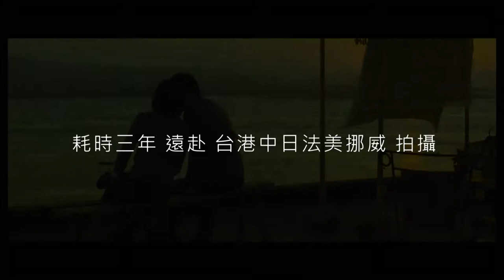2022 TFFB | Crack and Light | "Let the Wind Carry Me" Trailer | 《乘著光影旅行》預告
Synopsis / 影片介紹
Summer Snow (1995), In the Mood for Love (2000), Millennium Mambo (2001): Just three of the classic Chinese-language films shot by prolific Taiwanese cinematographer Mark Lee Ping-Bing. Lee’s grasp of the subtleties of color, light and shadow allows him to capture the details of life in a scene’s overall surroundings. His ability to create gorgeous compositions through a keen eye for the visual world has earned him the name, “The Poet of Light and Shadow”.

Shot over three years and across many countries, this documentary takes a close look at Lee’s creative trajectory and his unique artistic vision. His meticulousness and consistent working practices have impressed all those directors he’s worked with. He is also tremendously generous in mentoring the industry’s newcomers. And behind the glamorous success, the unconditional support of Lee’s family has always been the source of his strength. “The world has become smaller, yet home has become more distant,” says Lee, conveying all too well the solitude felt from constantly being away from home and the longing to return.

《女人四十》（1995）、《花樣年華》（2000）、《千禧曼波》（2001）等華語電影，觀眾也許如數家珍，然而或許不知在經典背後，追趕浮光掠影的那雙眼睛。李屏賓，是臺灣著名的電影攝影師，圈內人稱他為「賓哥」。「不管是晴天還是雨天，天天都是好天」，對生活細節用心體會的他，總能順應自然捕捉風和人的脈動，凝結細緻光影創造視覺驚喜，被喻為「光影詩人」。

本片耗時三年拍攝，呈現李屏賓的創作軌跡與獨到的藝術視野，橫跨各地緊隨攝影師匆促來去的身影。在工作場合中，他嚴謹的態度和沈穩的節奏總能安定團隊，讓合作導演印象深刻。對於後輩的照顧與提攜也從不藏私，只要肯問，他就慷慨分享。而在輝煌生涯的背後，家人的默默守候成為他最堅強溫暖的後盾。「世界變小了，家卻變遠了！」面對長期離家的孤寂和渴望回家的掙扎，賓哥心中無以言說的虧欠，在導演細膩的紀錄下真情流露。

Connection to TFFB Theme “Crack & Light” / 【裂縫與光】連結：
Cinematographers frame a movie through lighting composition and visual sketches. They hold a critical role in film production, but hardly ever take the front stage and receive applause from the audiences. A cinematographer accentuates a film like how shadows complement light. Through Lee’s lenses, even the most mundane items and actions can come alive. Through the documentary, we witness a Taiwanese cinematographer’s devotion to art, combined with the beauty of eastern philosophy.

在一部電影裡，攝影師掌握其光影與構圖，是電影製作重要的幕後工作者，是光影隙縫中的無名英雄。對一般觀眾來說，在看完一部影片後，很少會去特別記得他們的名字，亦或是特別去關注、肯定他們的專業付出。相對於演員或者導演，攝影師不一定能夠獲得鎂光燈下同等的注目。
攝影師之於影像，像是影子襯托出的光。在李屏賓的鏡頭下，最平凡的事物都可以在光影間，綻放其獨特的存在。期待這部紀錄片能夠讓波士頓的觀眾，看見台灣攝影師對藝術的堅持與熱誠，以及東方哲學的美。

《Crack & Light 裂縫與光》
📅時間/Date: 10/1/2022 2:45 PM
📍地點/Location: AMC Boston Common